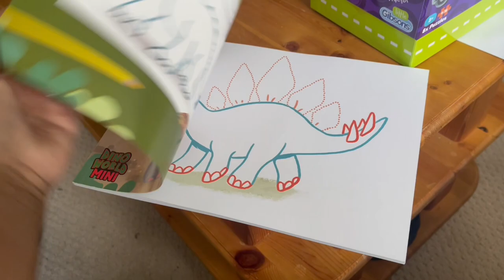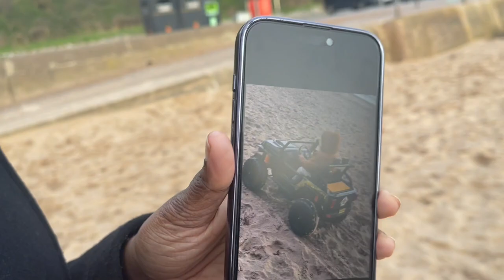Happy Brithday Little Man || Mummy can't believe you're 3 years old!